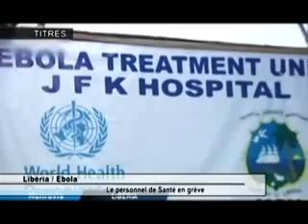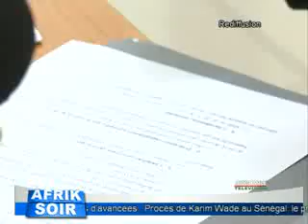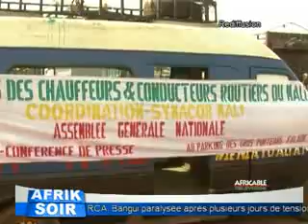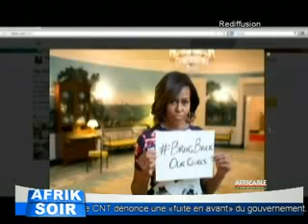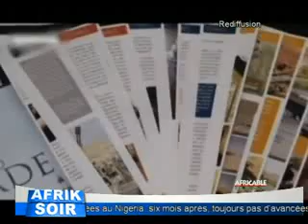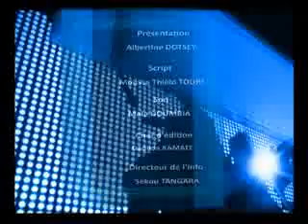AFRIK SOIR 14 Octobre 2014 HA